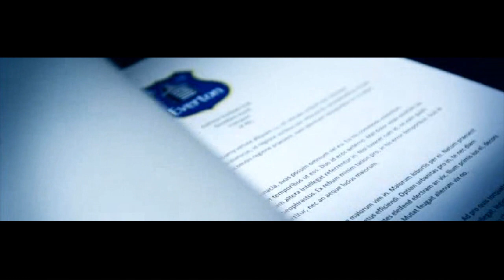Leighton Baines - Everton - Best Skills & Goals - Premier League Montage | HD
Leighton Baines ● Best Left Back in the World ● 2013 highlight (HD)
Leighton Baines | Goals, Skills, Passes | 2013 HD
Leighton Baines VS. Chelsea - EPL 2012/2013 [HD]
Leighton Baines Vs West Ham (A) | Everton Vs West Ham (3-2)